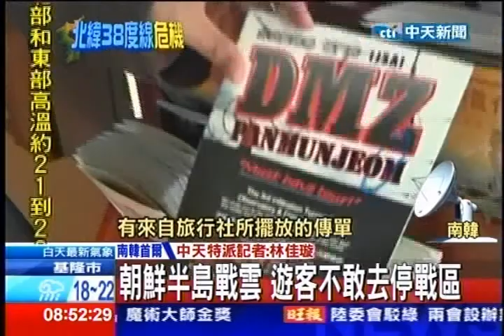中天新聞》美國務卿晚瑞訪北京 斡旋朝鮮危機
中天新聞》美國國務卿「凱瑞」的亞太行程，將尋求北京政府的協助，遏制朝鮮近日挑釁行動，各界開始思考，到底是該用什麼樣的強硬手段，才能壓制北韓張狂的叫陣行為。